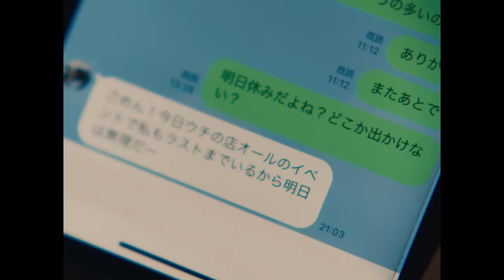有馬元気「僕は今でも」ABC PICK UP! MUSIC 11月度 【Official Music Video】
ABCグループが一ヶ月を通して 一組のアーティストをプッシュする、 「ABC PICK UP! MUSIC」 11月度に有馬元気の「僕は今でも」が決定！

ABCテレビで放送される、
 「おはよう朝日です」「おはよう朝日土曜日です」
「newsおかえり」 ABC人気バラエティ枠「ナイトinナイト」の全番組、
 「ミューパラTV」「GAKUON！」など、
毎日、朝から夜まで様々な番組で「僕は今でも」がO.Aされます！！
是非チェック宜しくお願いします！

2023/9/6 Release！
全国流通版 有馬元気 1st Major Album 「宿命」
◆収録曲
1.挫折
2.僕は今でも
3.ワガママ
4.黙ったまま
5.東京
6.赤信号
7.愛なんです
8.1/2
9.この世界に
10.oneness
11.憧れをずっと追いかけた
STCB-0012/3000円(税込)

2023年9月6日、有馬元気 1st Major Digital Album「宿命」
ワーナーミュージック・ジャパン(デジタルディストリビューション)よりリリース！！

僕は今でも
Words & Music : Genki Arima
Arrange : Motoki Inohara / Genki Arima / Ryosuke / Tokihiro Morishita
Recording Engineer : Suzuki Daichi Hideyuki / Nobuaki Kimura at Studio Cubic
Mixing & Mastering Engineer : Suzuki Daichi Hideyuki at Studio Cubic
Produce : Suzuki Daichi Hideyuki

Vocal : Genki Arima
Guitar : Motoki Inohara
Drums : Ryosuke
Bass : Tokihiro Morishita

Cast : Keijiro Yagami / Uka Momose Ryohei Chijiwa / Kanata Mor / Mio Nitta

Written by : Ippei Morimoto
Assistant Director : Koh(Service Unlimited)
Director of Photography : KIYO
1st AC : Yumiko Saito
2nd AC : Yutaka Akiyama
3rd AC : Sean Ishigami Grip : Naoki　Tanigawa(SiS) / Hideaki Ishii(SiS) / Ryota Maesako(SiS) Lighting Director : Daisuke Nakagawa(LIME)
Lighting Assistant : Ito Noriaki / Yamamichi Ryozo / Warabe Koji / Tanaka Susumu / Hasegawa Hiroyuki / Yamamoto Ryotaro
Moving Light Operator : Kaori Tanaka (M's Design) / Ai Yasuda (M's Design)
Art Director : Kanako Nakazato
Art Assistant : Asuka Umezawa / Tomohiro Tamura(KITAMI ART) / Michiyo(m.m.equal)
Hair & Make-UP : Kanako Fukushima(Gohoubi)　/　Sayaka(Gohoubi) / Rea Aizawa(Gohoubi)
Hair & Make-UP Assistant : Gohoubi
Stylist : Katsuhiro Yokota(YKP)
Stylist Assistant : Chihiro Tann(YKP)
Casting : Daiki Shiomi(A3)
Colorist : Arisa Naito(IMURA OFFICE)
Transportation : Gaku　Inoue(NOBRAND) / Yoshihiro Adachi
Location : HCA Factory / La douceur / Emi General Store / 2525homemade /　TK-NIGHTCLUB　/ ACCA STUDIO
Production Assistant : Asuka Ikeda / Satoshi Furuya / Aoi Sasaki / Fumina Mori

Producer : Takuma Mori(LIME)
Director : Ippei Morimoto
Planner : Genki Arima